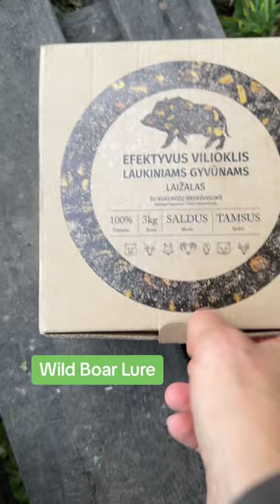Best wild boar lure! Black effective long-lasting sweet or salty lick with corn kernels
The product is made from high quality feed corn and heat treated to make it safe to use. It is also designed to be long-lasting and hard to chew, so it can continue to entice animals for a period of time. In addition, the bait is now made with kaolinite clay, which helps it to adhere well to a stump or dead tree trunk, thus adapting to the natural colors. Continues to attract animals even after it has been licked or dissolved.